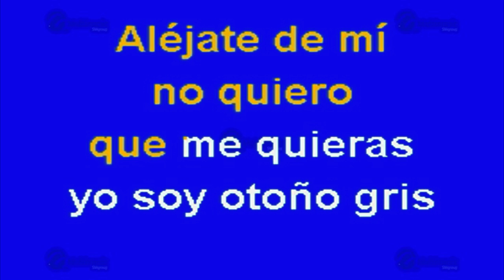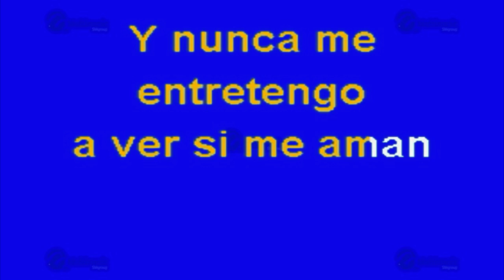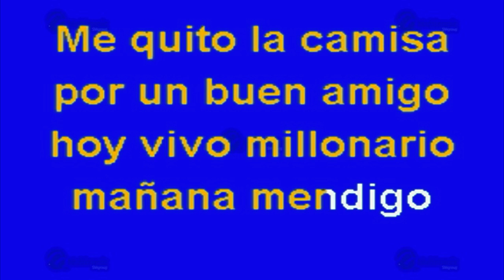Bohemio De Afición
Éxito de: Vicente Fernández (solo Como Referencia)
Canción: Bohemio De Afición
(Solo Como Referencia)
Fue Éxito De: Vicente Fernández

Clave Del Disco: OKE-0813
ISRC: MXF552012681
Copyright: Multimusic S. A. de C. V.